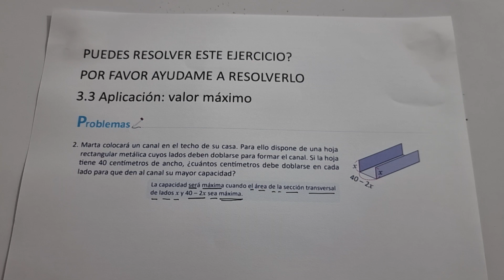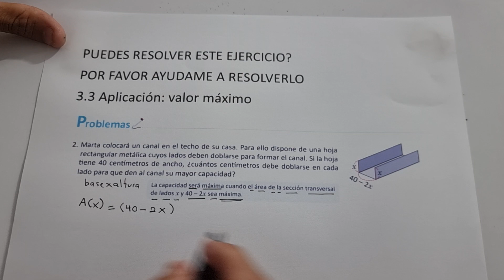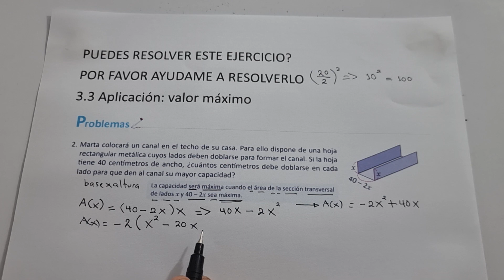3.3 APLICACIÓN: VALOR MÁXIMO NUMERAL 2